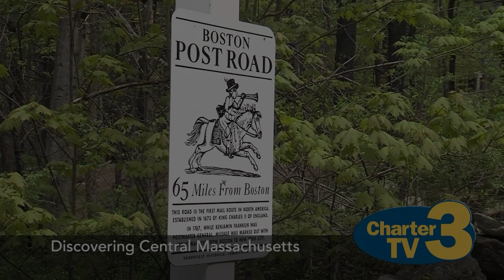The Frenzy Extra - Show 1 (9/27/2018)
The season debut of the Frenzy Extra. In this episode Andy Lacombe, Kevin Shea and the Telegram's Jim Wilson discuss decreasing numbers in football participation and reveal their Frenzy Five. Also hear from Holy Cross, Assumption and Nichols. Plus see what Frenzy Alums made our Dean's List.